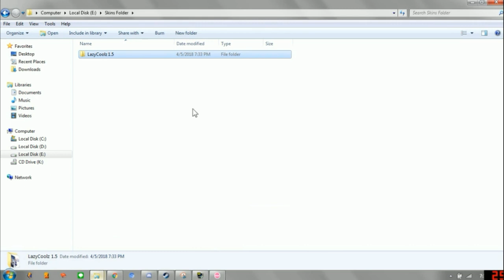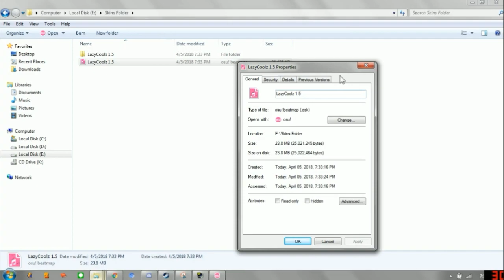How To Convert Osu Skin Folder To Osk File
What is osu??
-Osu! is a freeware rhythm game developed and published by Australia-based company Ppy Pty Ltd, created by Dean Herbert. Originally released for Microsoft Windows on September 16, 2007, the game has also been ported to macOS, and Windows Phone. Its game play is based on commercial titles including Osu! Tatakae! Ouendan, Elite Beat Agents, Taiko no Tatsujin, Beatmania IIDX, O2Jam, and DJMax.
Osu! is written in C# on the .NET Framework. Dubbed as "Lazer", the project aims to make Osu! available to more platforms and to provide transparency. The community, as of March 7, 2018, has gained over 11.68 million registered users and 7.70 billion ranked plays.

The United States Constitution explicitly grants Congress the power to create copyright law under Article 1, Section 8, Clause 8, known[1] as the Copyright Clause. Under the Copyright Clause, Congress has the power, "To promote the Progress of Science and useful Arts, by securing for limited Times to Authors and Inventors the exclusive Right to their respective Writings and Discoveries.